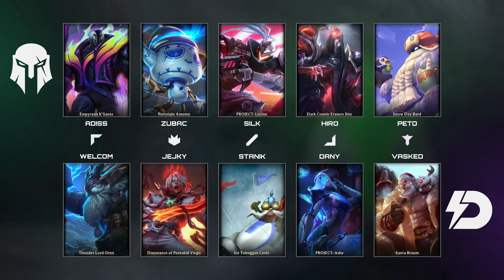BRUTE vs Dynamo Eclot | Playoff BO5 | Summer 2024 | Hra 3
📺 Sleduj finále Mastercard Hitpoint Masters 3.-4. srpna na nebo doraz fandit přímo do svitavské Fabriky, bude to skvělá show! VIP lupeny s bonusy a podporou akce jedou v předprodeji na